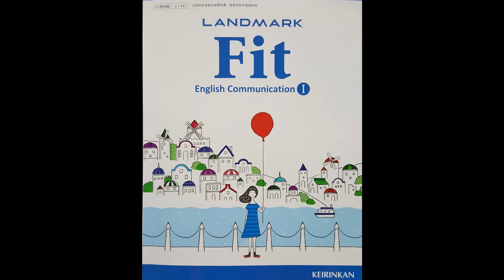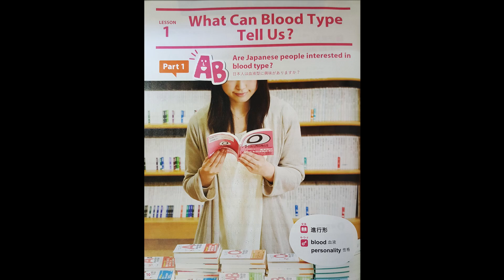Lesson 1 - What Can Blood Type Tell Us?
Today's lesson is about blood type and personality in Japanese society.